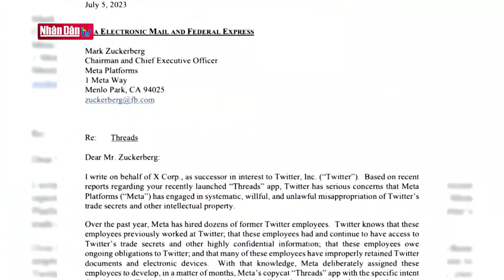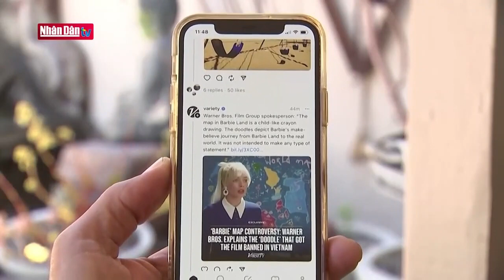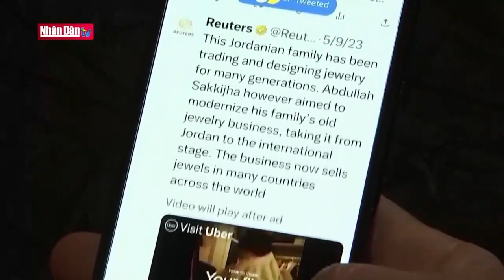Tin tức quốc tế: Ukraine thừa nhận tấn công cầu Crimea, Nga phản ứng gay gắt | Đảng với Dân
Đánh dấu 500 ngày nổ ra xung đột với Nga, một quan chức Ukraine bất ngờ xác nhận nước này đã cho nổ cầu Crimea qua eo biển Kerch.